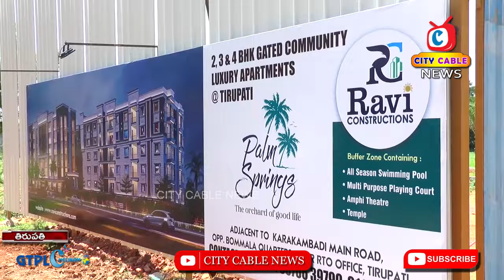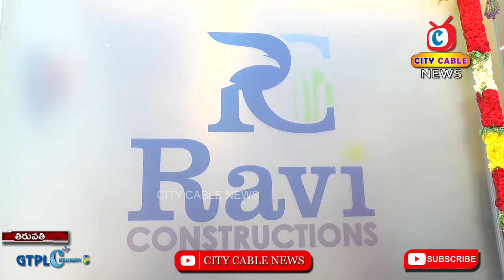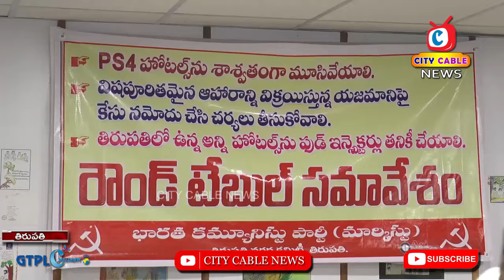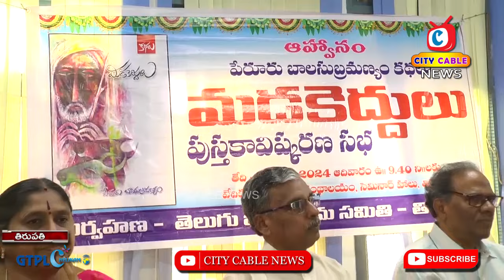23 6 2024 City Cable News